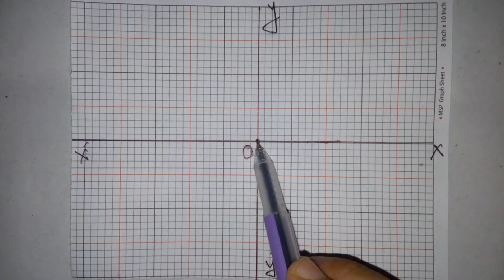Class 7 math | Chapter 7.3 | Part : 02। ৭ম শ্রেণী অনুশীলনী ৭.৩। Class 7 math solutions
সপ্তম শ্রেণীর অন্য অধ্যায়গুলোর ভিডিও লিংকঃ-